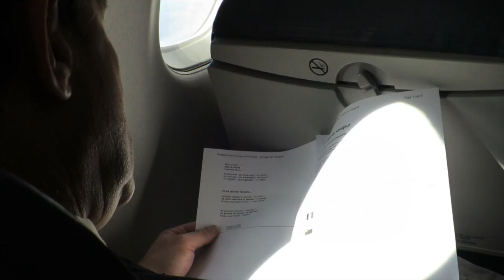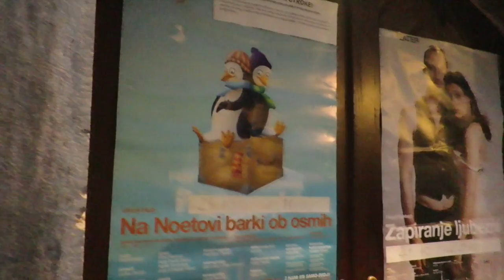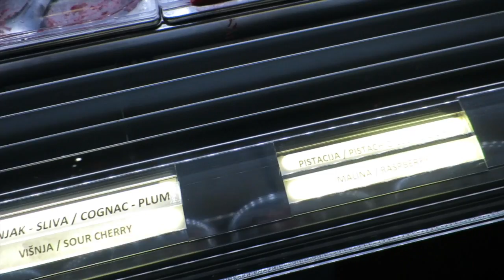Meet Me In the Middle - Episode 1 : "Come Fly With Me"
Episode 1 of our 2015 trip to Central Europe.

A brief stop in Paris' Charles De Gaulle Airport, then on to beautiful Ljubljana, Slovenia.